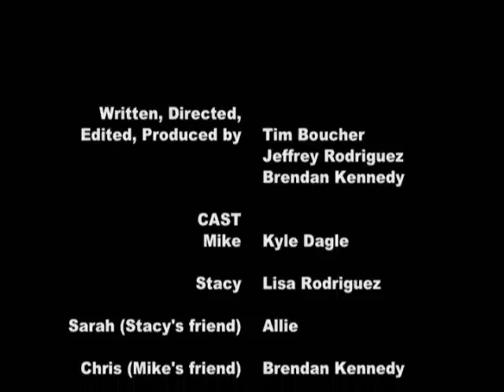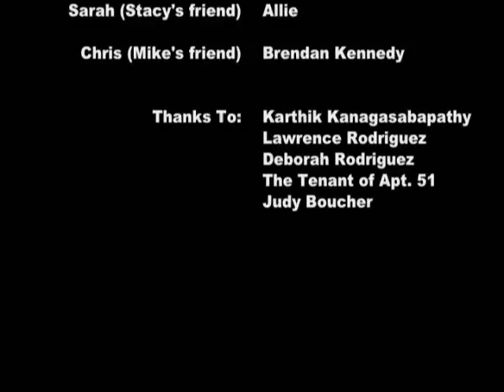The Morning After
This is a project I did a few years ago for my film making class at Manchester Community College.
It's an original story about the differences between men and women after a one night stand.